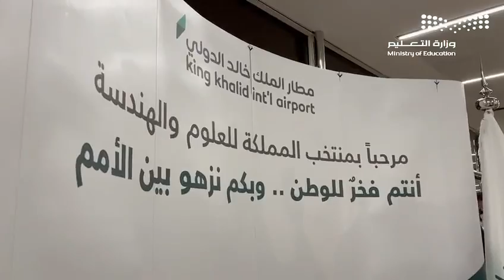‏استعدادات استقبال طلاب وطالبات التعليم الفائزين بـ 22 جائزة في ⁧‫آيسف_2022‬⁩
‏استعدادات استقبال طلاب وطالبات التعليم الفائزين بـ 22 جائزة في المعرض الدولي للعلوم والهندسة ⁧‫آيسف_2022‬⁩ 🇸🇦